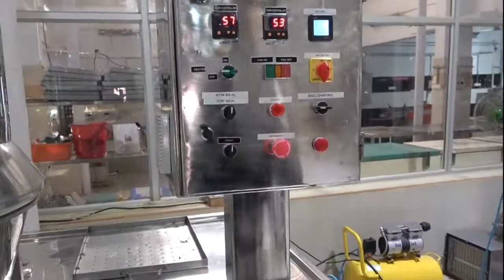Demonstration Video on Moringa Powder Processing (under PMFME Scheme) - TELUGU